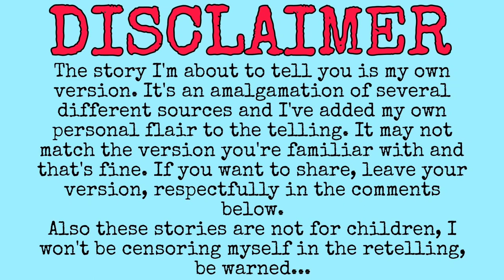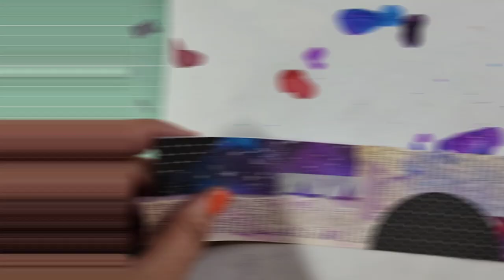Story Craft - Episode 18 - Kisa the Cat - massmakemarch2023 - Last Project!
Hey guys! Welcome back to the channel! It's my very last challenge for Cindy's @Studioloo 's Mass Make March Challenge! Follow along with the hashtag massmakemarch2023 Our month of Cat tails has taken us to Iceland for the story of Kisa the Cat! Let me know what you think about this heroic espionage kitty and request what you'd like to hear next in the comments below!

Thanks to Cindy for the challenge!

Leave your thoughts on the story and requests for what you want to see and hear in the comments below!

You can shop my store and check out the blog